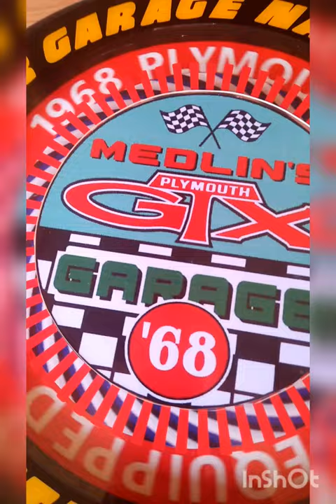plymouthbelvederesign from My Badass Garage , get your Own Custom Garage Signs Here!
Come see us at My Badass Garage  , the Leader in custom garage signs,  hot rod garage signs,  personalized garage signs and Badass GTX Signs like you see here.  we have the same type of garage sign to compliment your own garage.  stop by at our shop to see all the cool Badass Garage Signs we have and grab your own custom sign in the process and grab it with Free Shipping and Express Delivery